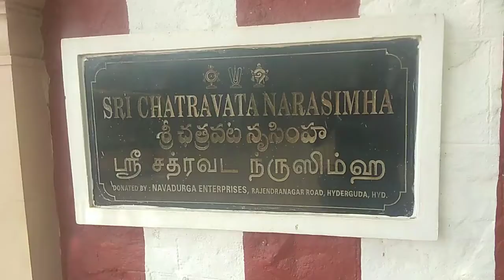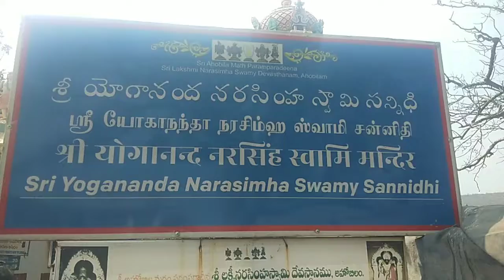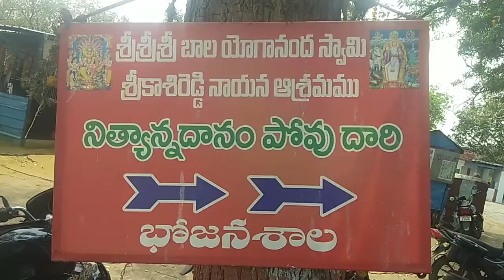Chatravata Narasimha Swamy Temple | Yoganandha Narasimha Swamy | Ahobilam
Chatravata Narasimha Swamy Temple | Yogananda Narasimha Swamy | Ahobilam || @rajeshkumararigala